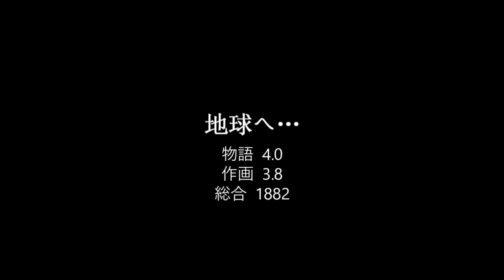地球へ…【1882位】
現代から遠く離れた未来―S.D.（Superior Dominance：特殊統治体制、西暦3千数百年）の時代。人類は環境破壊により滅び行く地球を再生させるため、植民惑星へ移住した。コンピュータ管理により整然と生きる人類。その一方で疎まれる、特殊な能力を持つ「ミュウ」という存在。彼らは過酷な弾圧の中で政府の目から逃がれ、息を潜めながらも自分たちの存在意義を考え、そして地球への帰還を夢みていた…。ミュウのリーダー、ソルジャー・ブルーは、アタラクシアに住む少年ジョミーを自分の後継者として選び、夢を託す。

アニメ1話冒頭+α て～と編 53作品